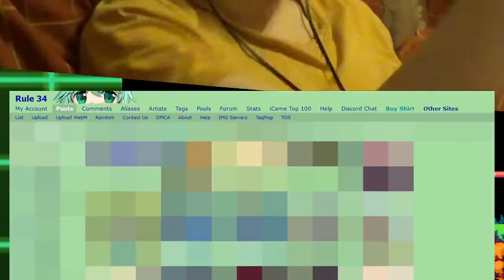More, Please | Mega Man Y+1 {SAGE 2020 DEMO}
A Pretty Decent Mega Man Fangame.. I Just Wish It Was Done

[EDIT 19/12/2023] Replaced the TinyURL shortlink with the actual link.. Just in case people think I'm being homophobic because of the "fg-t".. which stood for "Fangame Tracker".. PS, I'm bi